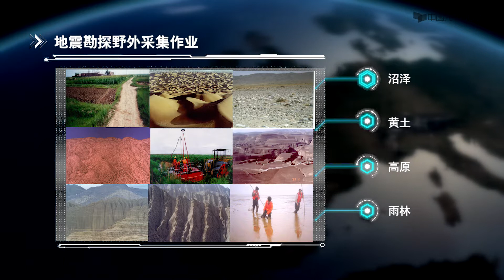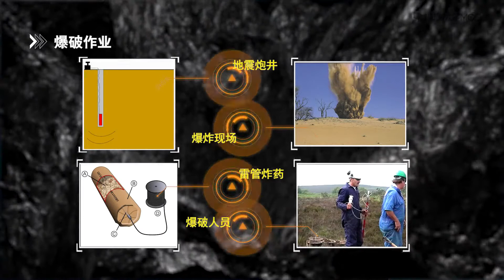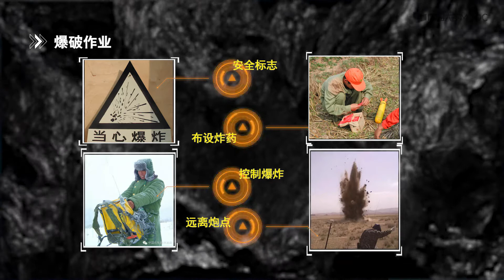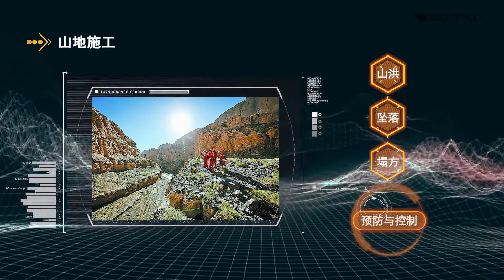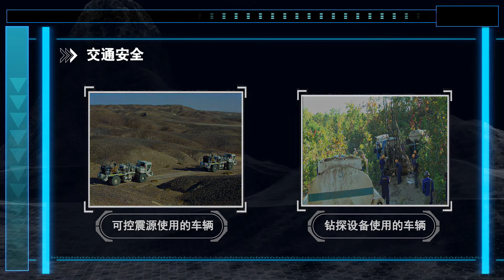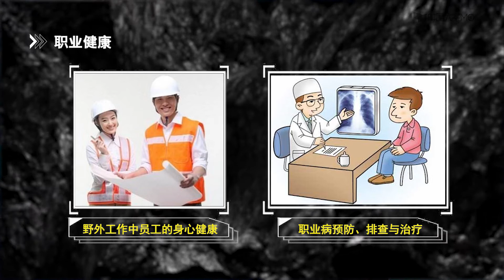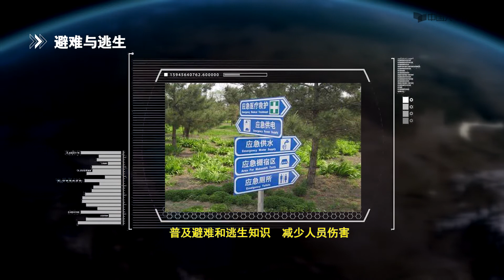地震勘察 地震资料野外采集中的环保问题 EP31